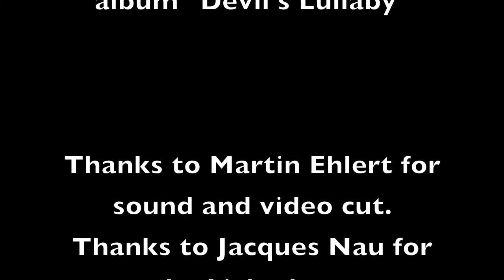Honey Creek live at Bel Étage - Cheap Sunglasses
A Blues and Rock evening with Honey Creek. Check out the album "Devil's Lullaby".